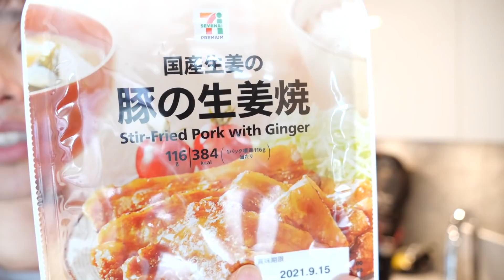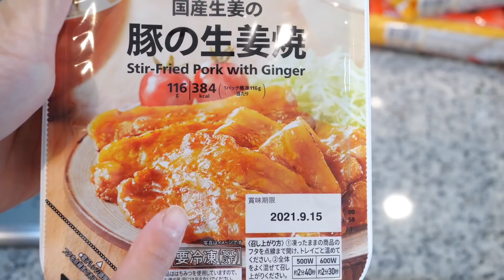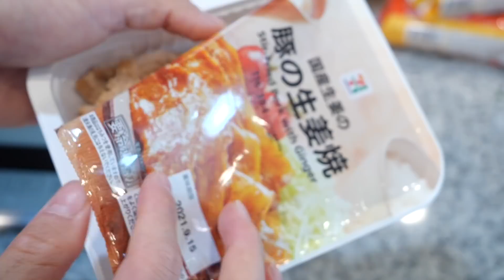【やけ食い】ご飯３合とセブンの高カロリーおかずを腹一杯食べるぞおお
フケや抜け毛気になり始めたら是非この育毛剤！愛用して2年
髪の毛きになる方は見てみてね

オリジナルプロテイン販売中です！